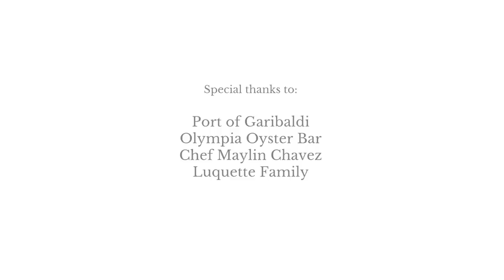Historic Garibaldi Coast Guard Boathouse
Help restore this historic building, one of the most iconic places on the Oregon Coast.